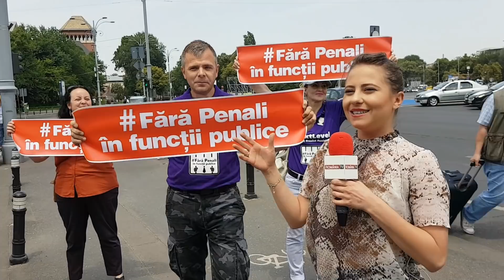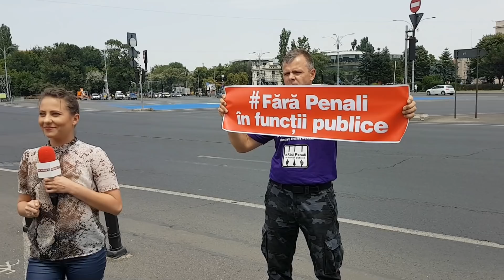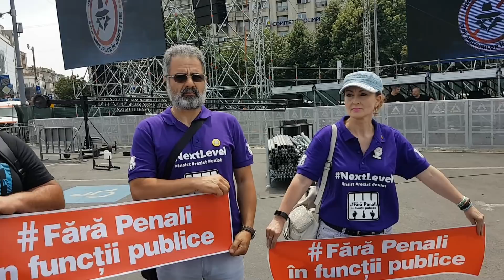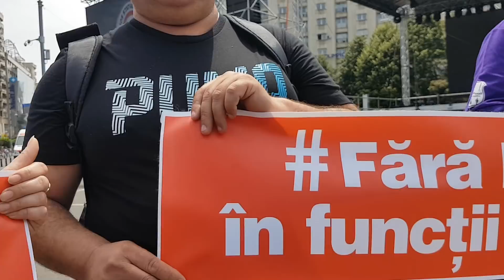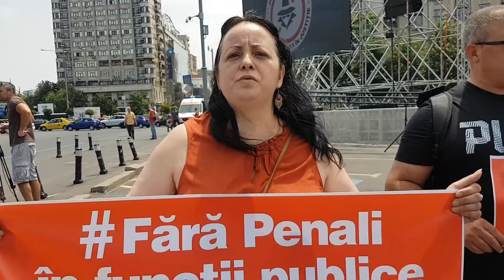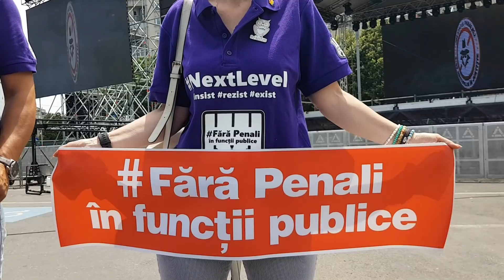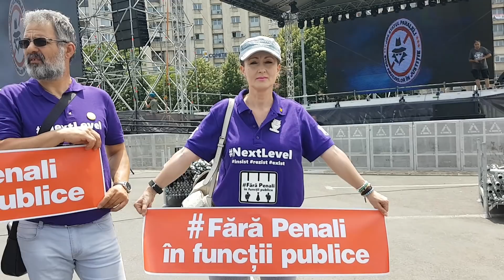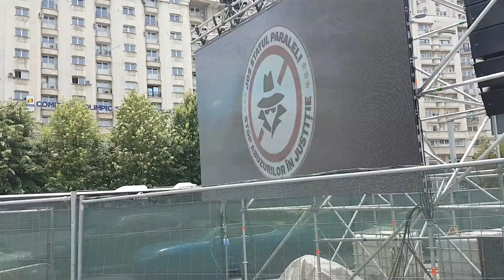Secretul mitingului pentru Dragnea e spulberat. De ce a ocupat PSD Piața Victoriei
Malin Bot a realizat un nou material video. Am descoperit care este, de fapt, scopul mitingului PSD din Piața Victoriei. rezist Milano și Bilbao au transmis mesajul oamenilor cinstiți și iar i-am spus lui Ghiță, pe propriul post TV să vină acasă.